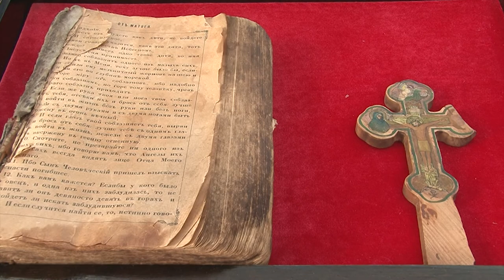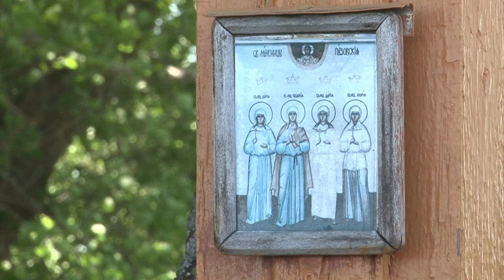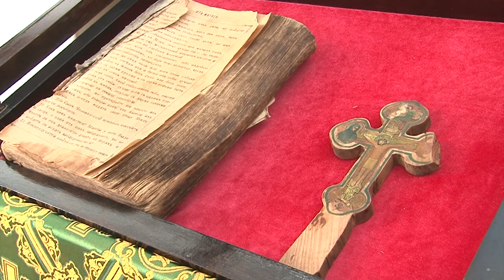Исторические очерки. Расстрелянная вера. Часть II.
О судьбе святых мучениц Пузовских Евдокии, Дарии, Дарии и Марии - в новом выпуске "Исторических очерков".